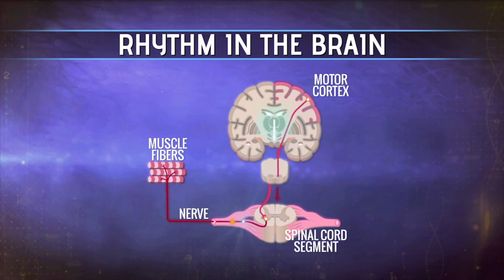Your Fantastic Mind 11: Rehabilitation After Stroke